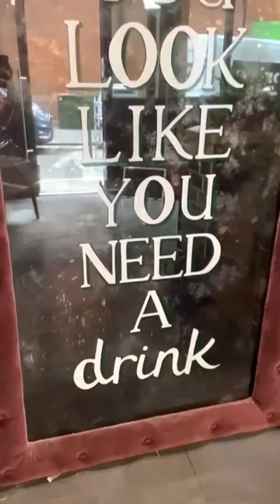Interior design masters - series 3 final - Bland Design and Buck & Bear copper gilding